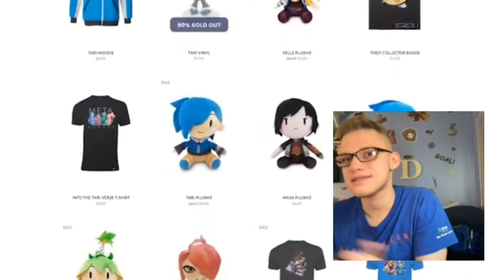SMG4: Cooking with Mario & Bowser: World Tour REACTION